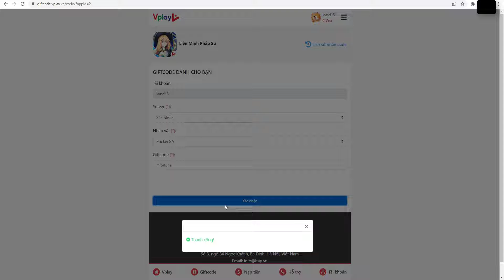8 Giftcode Liên Minh Pháp Sư & Cách nhập | Share Full Code Liên Minh Pháp Sư nhận quà giá trị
Liên Minh Pháp Sư & 8 Giftcode | Share Full Code Liên Minh Pháp Sư & Cách nhập mã nhận quà | Liên Minh Pháp Sư VPlay

Liên Minh Pháp Sư là game mobile thuộc thể loại game chiến thuật sưu tập thẻ tướng (Card Battle, Hero AFK).

Liên Minh Pháp Sư lấy bối cảnh đề tài vương quốc huyền ảo phương Tây, nhẹ nhàng lại mang tính chiến lược. Trong Liên Minh Pháp Sư, Nhà Thám Hiểm có thể thu thập Anh hùng theo 6 hệ nguyên tố chính, nâng cấp và nâng phẩm chất của họ, xây dựng nên một team Anh hùng thuộc về bạn, kết hợp với các yếu tố như khóa ràng buộc, khắc chế chủng tộc, đội hình, kết hợp kỹ năng và thiết lập chiến thuật, thử kết hợp các đội hình khác nhau để khiêu chiến nhiều dạng phụ bản.

Nhà Thám Hiểm không cần phải online mọi lúc, và các anh hùng của họ cũng có thể liên tục sinh ra rất nhiều vàng và trang bị để giúp ích cho hành trình của Nhà Thám Hiểm.

**Tinh năng nổi bật**
* ĐẤU TRƯỜNG VƯƠNG QUYỀN – ĐỈNH CAO DANH VỌNG *
* HUYỆT ĐỘNG BÍ ẨN – KHAI PHÁ SỨC MẠNH *
* THÁP KHÔNG TRUNG – THỬ THÁCH KHÔNG GIỚI HẠN *
* CÀY CHAY 7 NGÀY NHẬN 3000 KIM CƯƠNG - 2 ANH HÙNG THẦN THOẠI *
* HỆ THỐNG GUILD CHIẾN - ĐỈNH CAO CHIẾN THUẬT *
* HẬU HOA VIÊN – X Y DỰNG DINH THỰ *
* LỐI CHƠI MỚI LẠ - ĐẤU TƯỚNG THẾ HỆ MỚI *

Size: 612MB
Language: Vietnamese

🎁8 Giftcode Liên Minh Pháp Sư:
1. likefanpage0206
2. voteapp0206
3. mfortune
4. vplay555
5. vplay666
6. vplay777
7. vplay888
8. lienminhphapsu